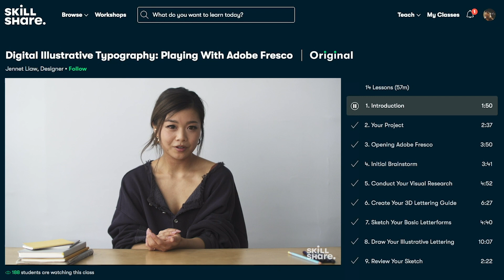GOLF BEACH CHALLENGE IN MEXICO - Shee Golfs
Welcome back to Shee Golfs! In today's video, the golf sisters are playing a beach golf challenge at Marina Vallarta Golf Club at Puerto Vallarta! A huge thank you to Marriott Puerto Vallarta & Marina Vallarta Golf Club for the huge hospitality!